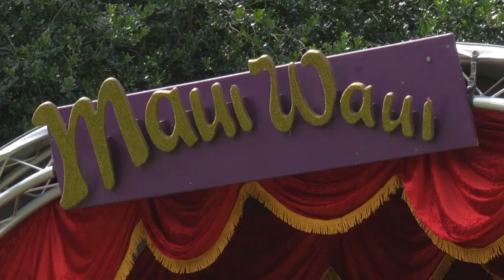Helen masters the zipwire at the Lord Mayors Celebration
Created for The Mustard Show, Mustard TV 2017

Producer | Jessica Hewson
Videographer | Dan Smith
Presenters | Helen McDermott

Jessica Hewson
Producer, Mustard TV
April 2015 – September 2017
Norwich, United Kingdom
Mustard TV was Norwich and Norfolk’s TV station, and was one of 19 local TV stations awarded licences by the government in 2014.

The Mustard Show was Mustard TV's half-an-hour entertainment programme, airing weeknights. It was a studio based magazine programme covering current affairs, Norfolk events, food, fashion and music, alongside much more.